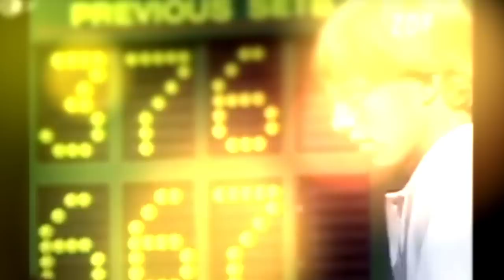Boris Becker Family! [Parents, Wife(s), Children]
Boris Becker has been in the news for quite some time now, but do you know about his large family he's built throughout the past couple decades?
Stick through with us as we talk about this man's family, his wives, kids, and parents.

Inspired by Pete Sampras Family! [Parents, Wife, Children]

Inspired by Andre Agassi Family! [Parents, Wife, Children]

Inspired by What Tennis Legends REALLY Think Of Carlos Alcaraz?